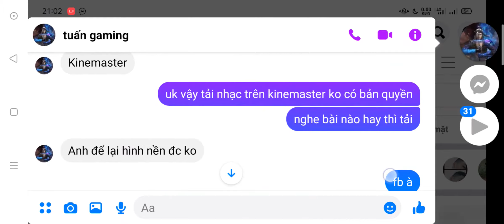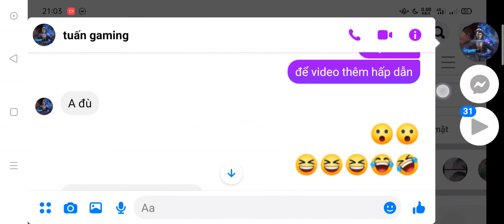binh dop tivi / -RbC5iS7CZs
em mới lập kênh rất mong được sự quan tâm của anh chị và mọi người hãy like chia sẻ đăng ký kênh và đừng quên nhấn chuông nhé giúp em đạt 1 triệu subscribe nhé e chân thành cầm ơn

Facebook mọi chi tiết xin liên hệ với minh nhé các bạn hay ủng hộ mình bảng cách nhấn đăng ký like comment và đừng quên nhấn chuông để theo dõi những video mới nhất của mình nhé xin cảm ơn nhiều